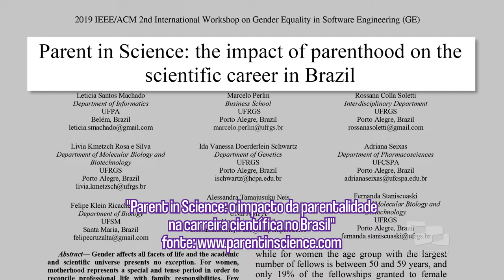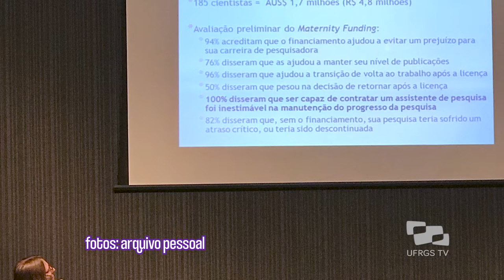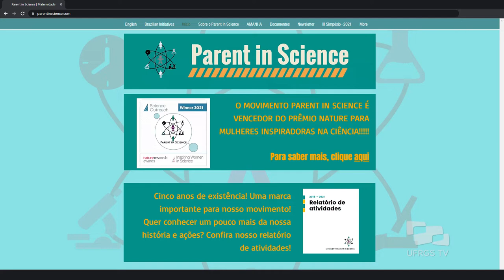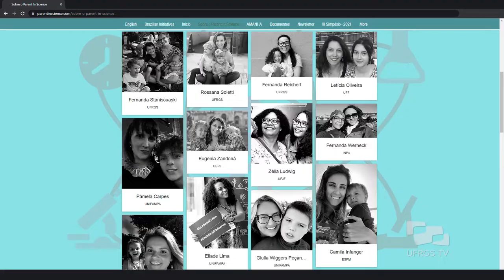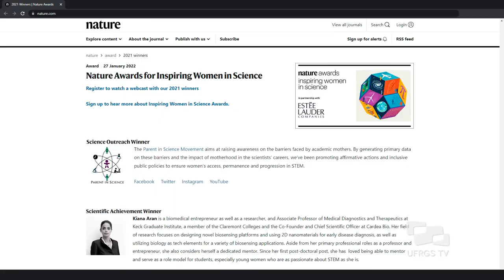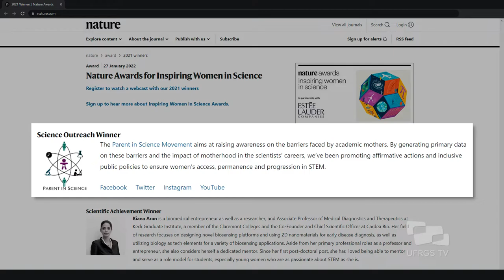Fernanda Staniscuaski - Lugar de Mulher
Com a proposta de pensar os desafios de conciliar a maternidade com trabalhos, estudos e pesquisas, o Lugar de Mulher inicia sua temporada 2022 conversando com a professora Fernanda Staniscuaski. Em 2016, ela fundou o grupo Parent in Science, que procura debater maternidade e paternidade no universo científico, e que venceu o Prêmio Nature para Mulheres Inspiradoras na Ciência em 2021.